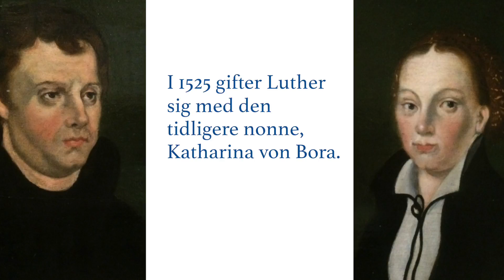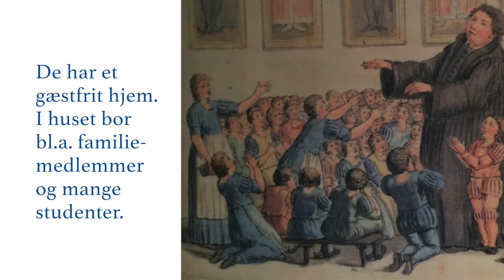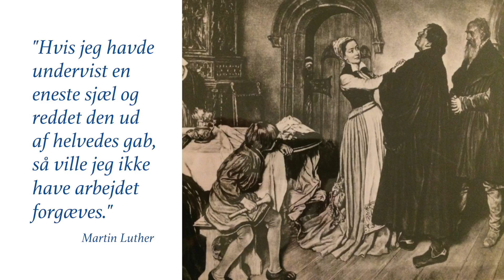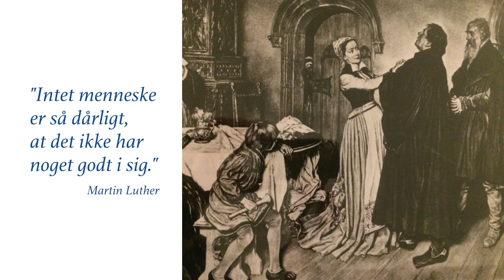Luther Musik, sats 10 "Largo" fra "Den ny verden" af Dvorák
“Luther Musik” – en musikalsk billedfortælling om Martin Luther.
500 års musik på én time sammen med fortællingen om reformatorens tid, liv og tanker.
Dorthe Zielke, trompet & Søren Johannsen, orgel